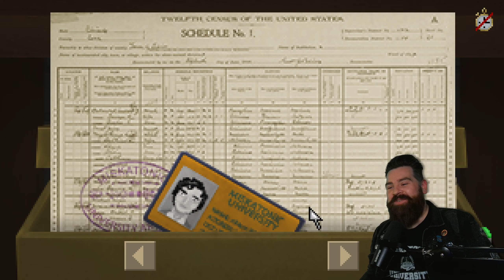My first day at Miskatonic University - Dreams in the Witch House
Join me on my first day at Miskatonic University.

Dreams in the Witch House is a point and click survival game based on the works of H.P. Lovecraft.
Navigate the eerie world of Dreams in the Witch House, a unique blend of point-and-click and RPG-adventure. Unravel occult mysteries in Arkham, maintain your sanity, and survive the May-Eve in this Lovecraftian horror game.